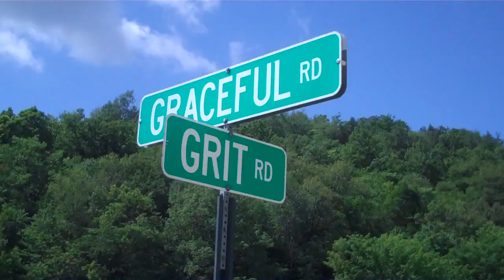62916: The Doozy!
This video is about The Doozy!